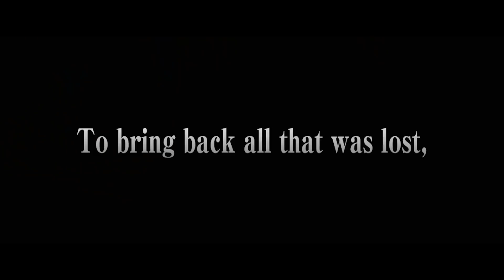Live Action Biến Anime Tệ Như Nào?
Content: Trung Ngơ
Voice: Hoài Thu
Video: Ánh Ngơ

✪ Kênh Youtube trực thuộc hệ thống W2W Studio!